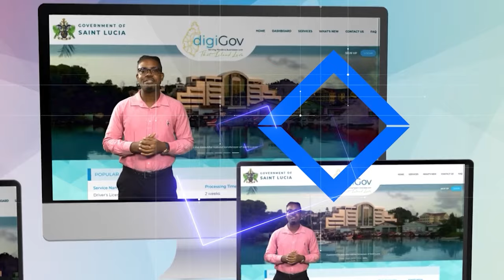Nationbeat Special Edition (March 12, 2024) - Eastern Caribbean Telecommunications Authority (ECTEL)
Host Winston Springer Jr. and former telecommunications ministers Calixte George Sr., Saint Lucia; and Ambassador Cedric Liburd, St. Kitts and Nevis, discuss the advent of the modern telecommunications sector in the OECS.